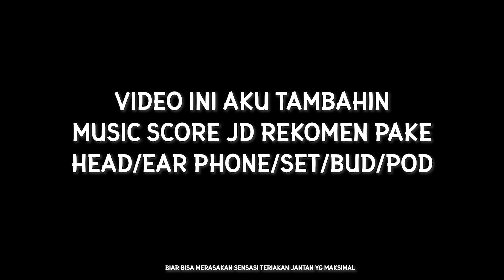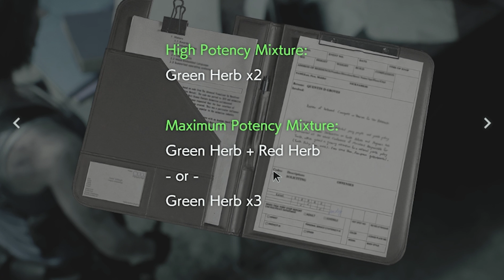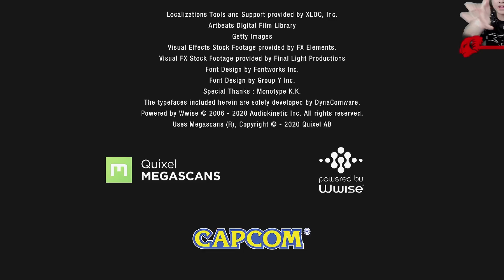RESIDENT EVIL 3 REMAKE | MBAKNYA LEBIH JAGO DARI BAPAK LEON (Demo)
📧 Mighty sorry if we don't reply directly.

Credit:
Music